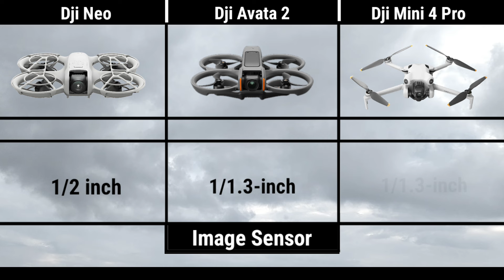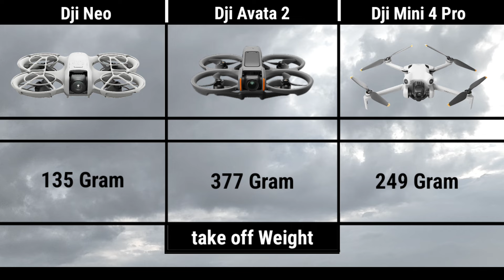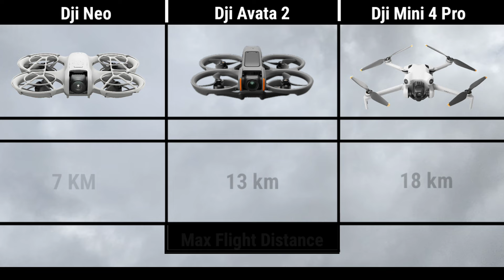DJI Neo Vs DJI Avata 2 Vs DJI Mini 4 Pro Comparison